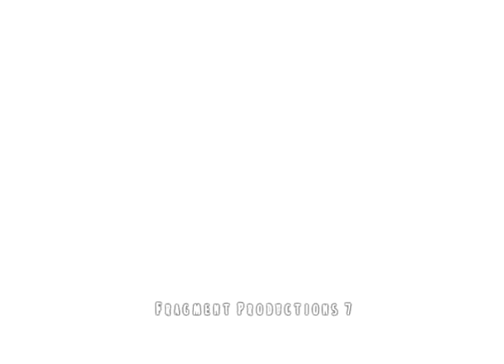FFVII: Crisis Core - Trailer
Been working on this for awhile.  I could never choose how I wanted certain parts to be or even find the right audio, but I hope you guys like it!  I don't think it's my best, but I tried.  ^^;

Something new.  Got vids from CC and decided to start off with a trailer.

Song: "The_Island_Awaits_You"